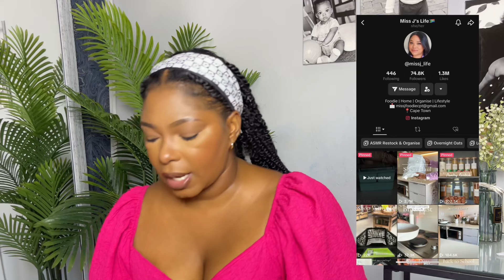PR UNBOXING|| ALL ABOUT MY VISIONBOARD|| SHEIN TRY-ON HAUL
Thank you so much Fem for the love and support.